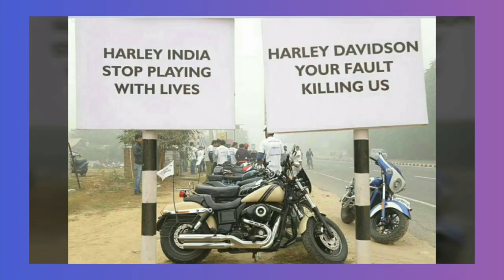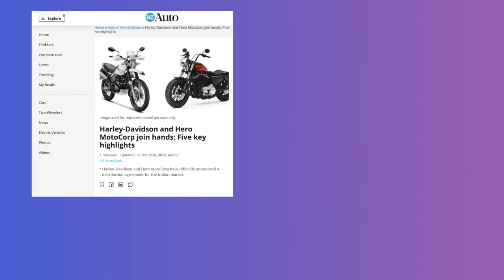RE Interceptor 650 vs Harley Street 750: How Royal Enfield killed Harley Davidson in India!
Back in 2014 , Harley Davidson launched this , street 750 in India , this was a new beginning for Harley Davidson, trying to tap into a new market globally and they somewhat succeeded , for a bit. There were cases of early bikes suffering from brake failures , which was one of the reasons the street 750s reputation turned to the worse , the build quality was not up to Harley standards and the MRF tyres that came as standard weren't that grippy and some bikes even suffered from electrical issues. But the days of the street 750 reigning the middleweight cruiser bikes faded away because there was another twin , a parallel twin , that dethroned the king of the streets, the Royal Enfield Interceptor 650. The RE Interceptor 650 is the king of the middle weight cruiser segment in India as see how it basically destroyed Harley Davidson in India!

Hosted by:
Bhavneet Vaswani

Filmed & Directed by:
Shreshth Gourish